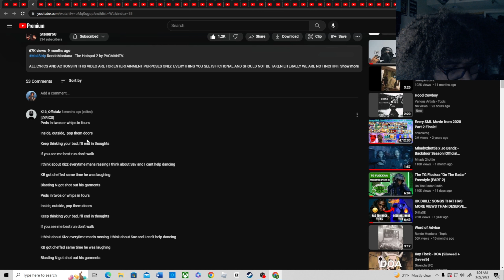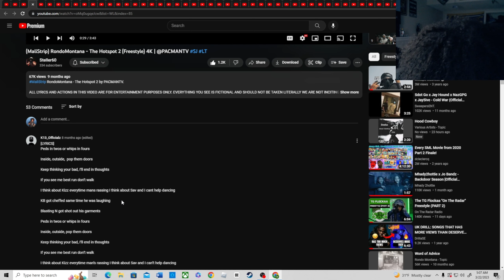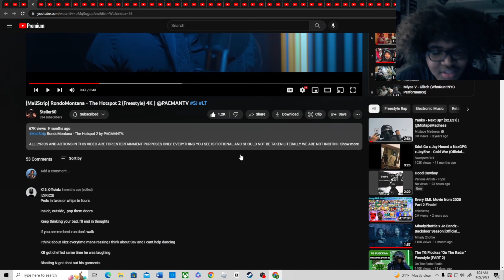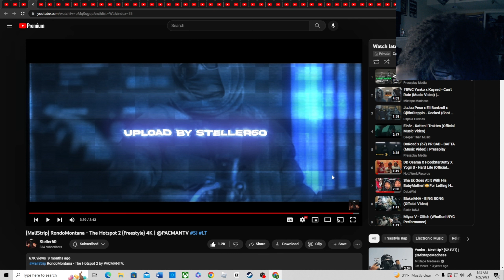(MaliStrip) RondoMontana - The Hotspot 2 (Freestyle) 4K | @PACMANTV SJ LT(Reaction)